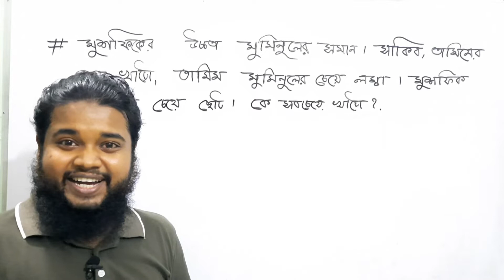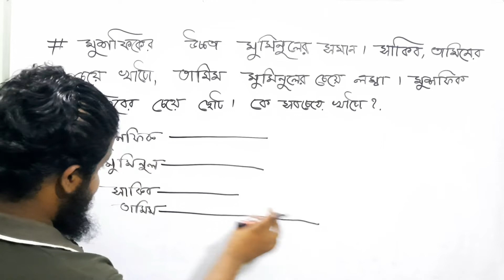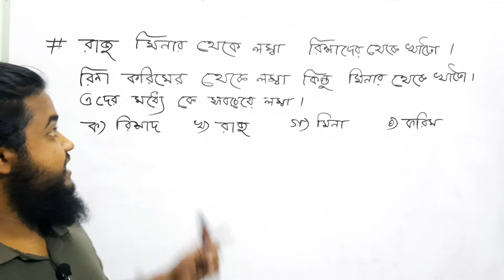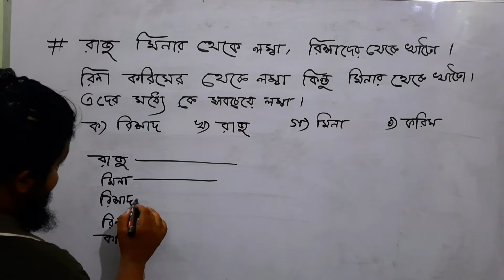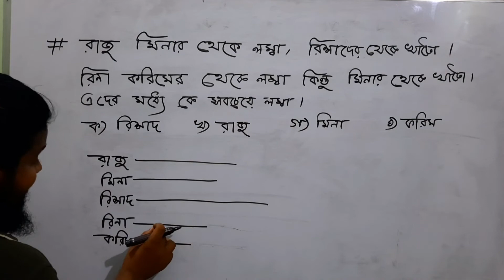JU IQ | সম্পর্ক মূল্যায়ন | Evalution of Relationship | Sajib Hossain